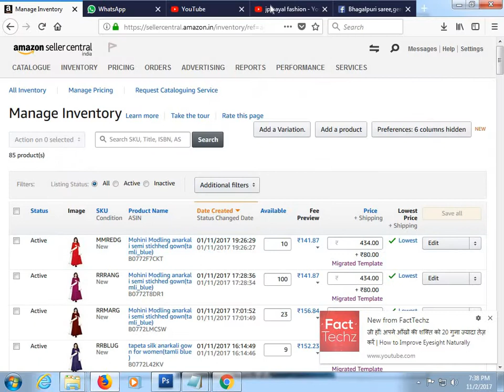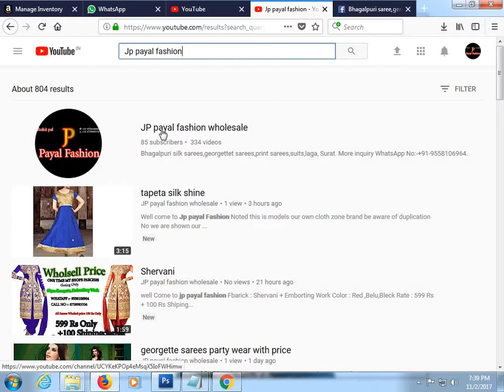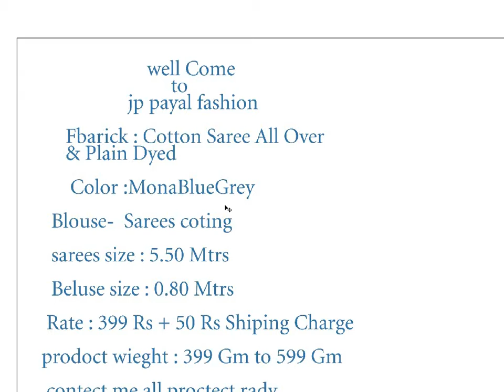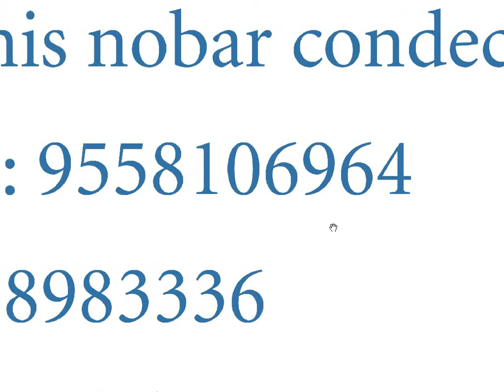Wholesale market in surat Wholsell price Cotton sarees 399 Rs Only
well Come
                            to
                   jp payal fashion

      Fbarick : Cotton Saree All Over
      & Plain Dyed

       Color :MonaBlueGrey

   Blouse-  Sarees coting

   sarees size : 5.50 Mtrs

   Beluse size : 0.80 Mtrs

  Rate : 399 Rs + 50 Rs Shiping Charge

 prodoct wieght : 399 Gm to 599 Gm

  contect me all proctect rady

more inqury this nobar condect me Fast

 👉 What app No: 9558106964 (Rohit pal)
     What app No: 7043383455(MOHIT PAL )
Happy your life and my you tube chanal chage you  all procdoct .